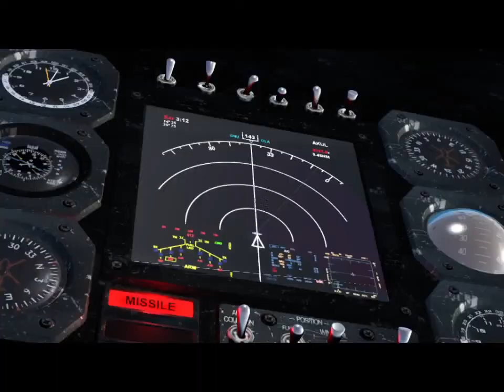Serious Sam 3 BFE Bölüm 1 Kahire de Yaz